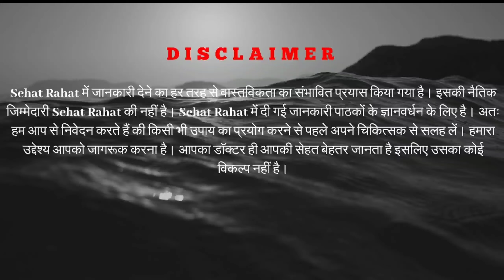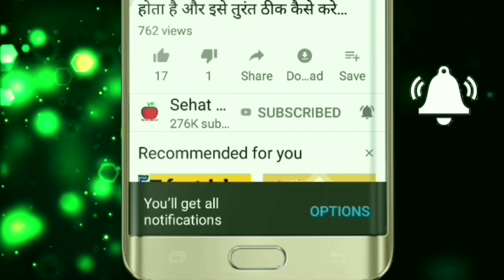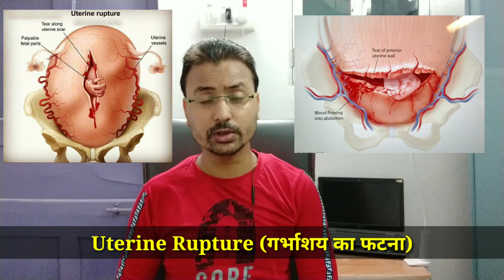पहली Delivery Cesarean से हुई थी तो क्या दूसरी Delivery Normal करवा सकते है या नहीं | VBAC In Hindi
Agar pahli delivery cesarean se ho to kya dusri pregnancy me normal delivery kar sakte hai ya nahi.

Normal Delivery के लिए इसे खाएं 👇